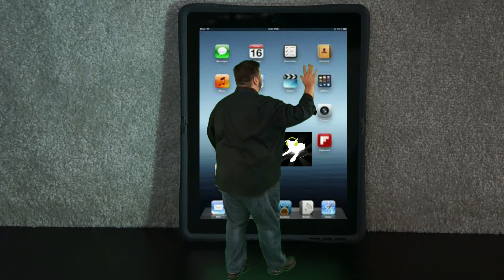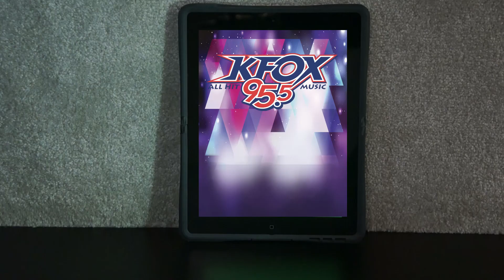Get a Glimpse of the Ipad XL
When DJ Dan Patrick heard that Apple might be releasing a larger Ipad, we decided to have some fun with the news.